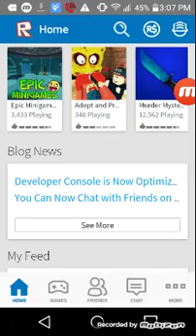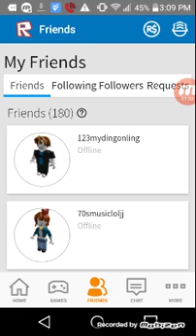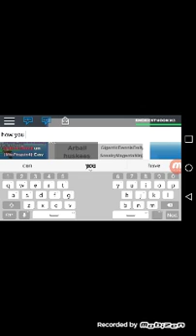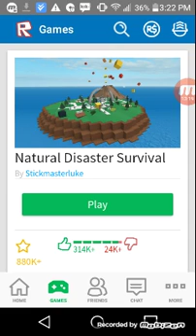Roblox gameplay natural disasters!